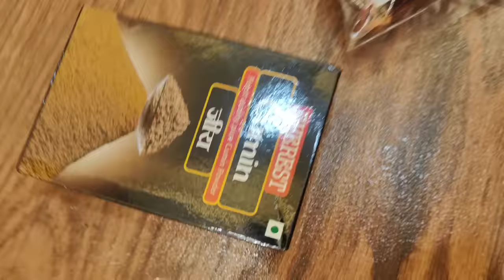New Kitchen ki Arrangement 🍛🥘| Street food zaika | mr.sar_faraz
.. ❤️❤️❤️ SUPPORT❤️❤️❤️..

***DAILY VLOG***
9:00 PM